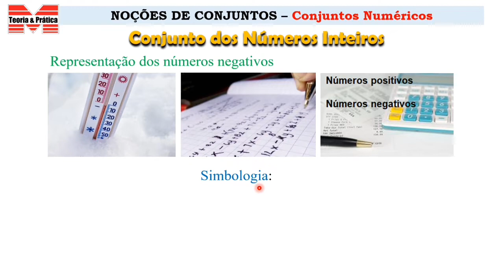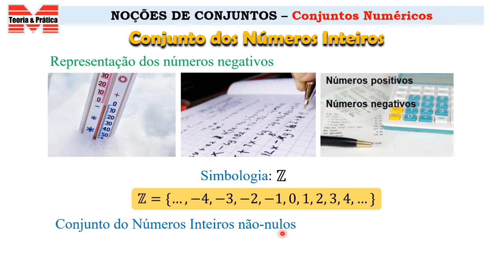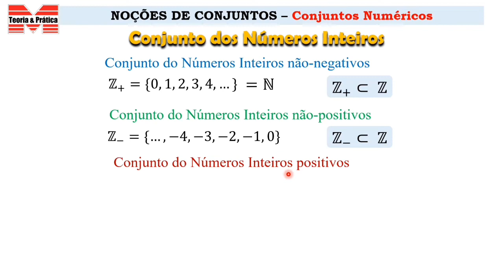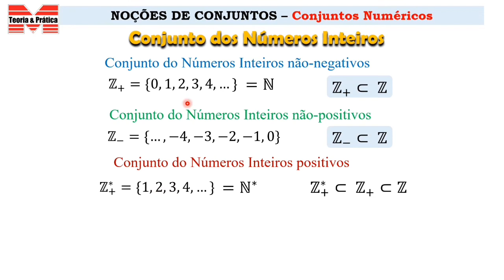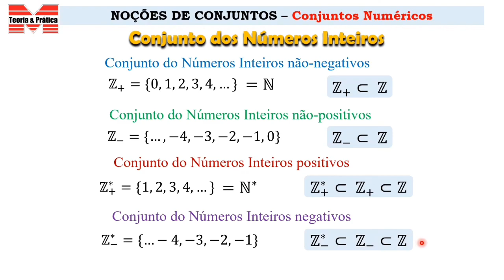NÚMEROS INTEIROS_Aula 02_Conjuntos Numéricos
Esta é a aula 02 sobre Conjuntos Numéricos. Vamos falar sobre o Conjunto dos números inteiros.